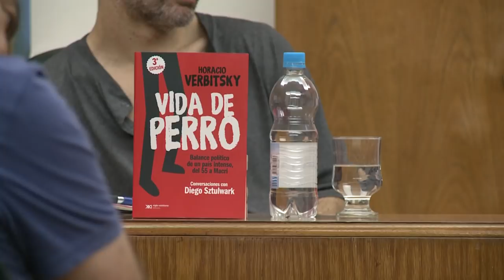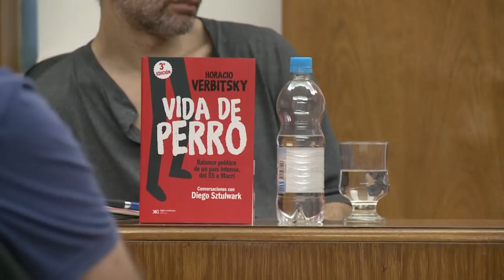Diego Sztulwark y Horacio Verbitsky, presentación del libro "Vida de perro".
Diego Sztulwark y Horacio Verbitsky presentaron su libro “Vida de perro, balance político de un país intenso, del 55 a Macri” en la UNAJ, en el marco del Ciclo "Repensar la Política", que lleva adelante el Centro de Política y Territorio.

Presentado por Guillermo Daniel Ñañez. Director de Derechos humanos de la Municipalidad de Florencio Varela y docente de nuestra universidad.